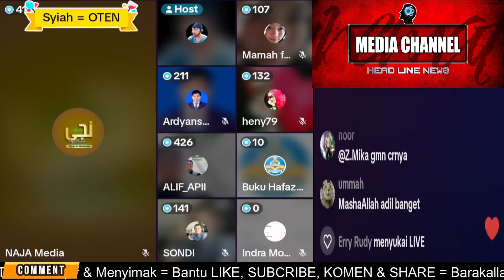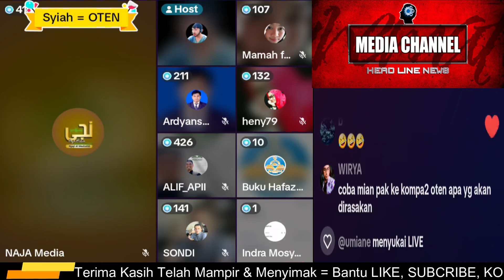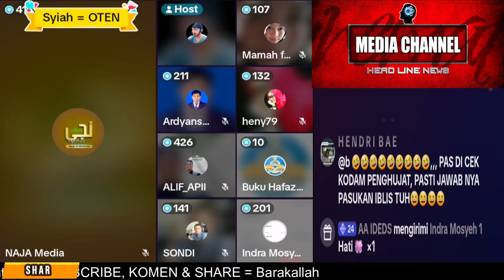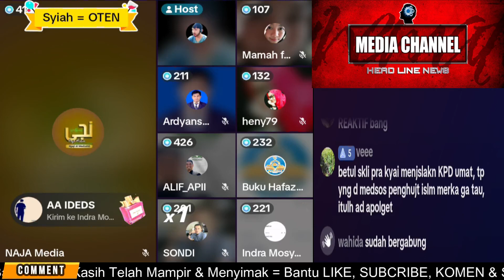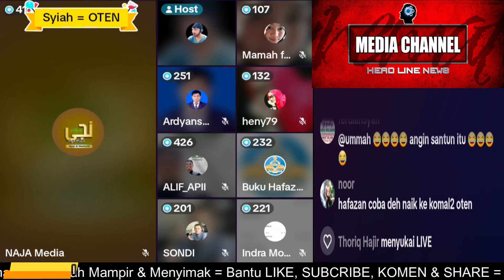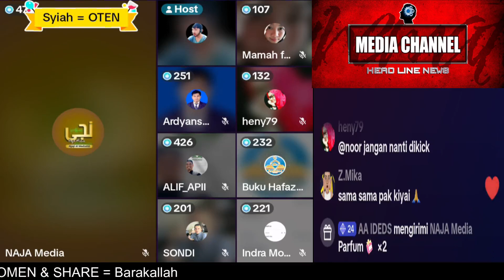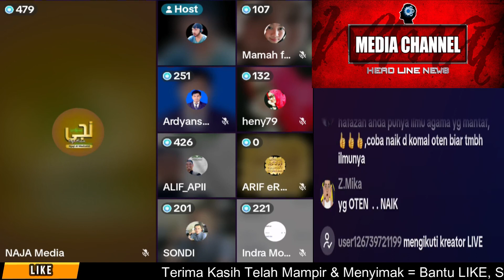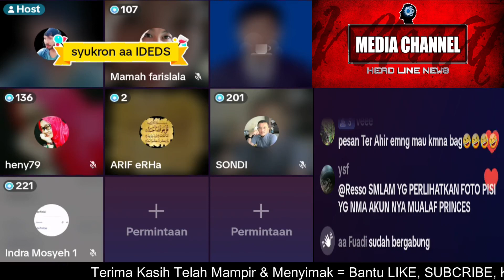Nasihat Ust Wafi ''Jika Diskusi Keimanan Sdh Tdk Ilmiah & Menghujat Wajib Menghindar